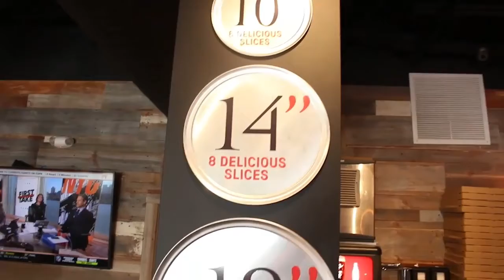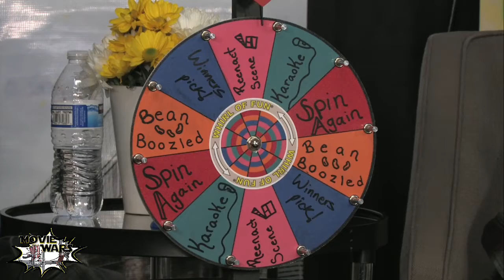Movie Wars Episode 10!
Our TENTH episode with Nabil and returning guest Hannah!